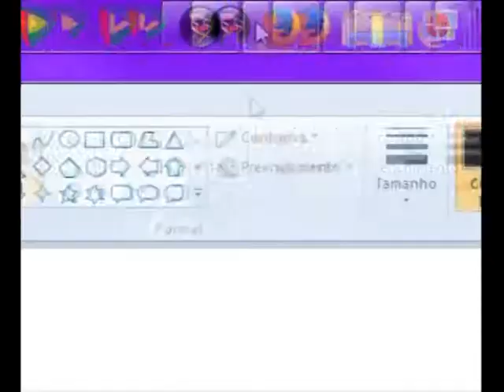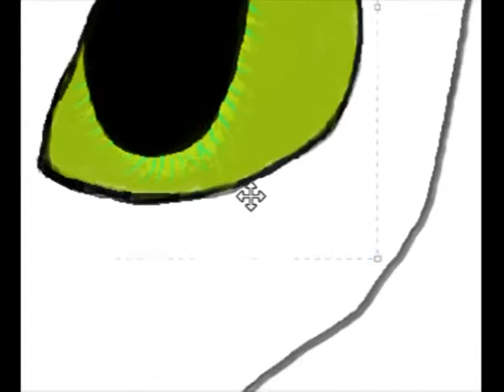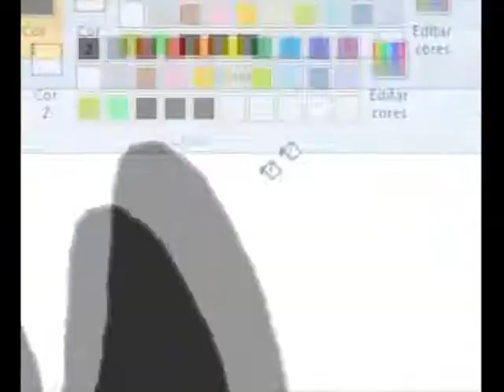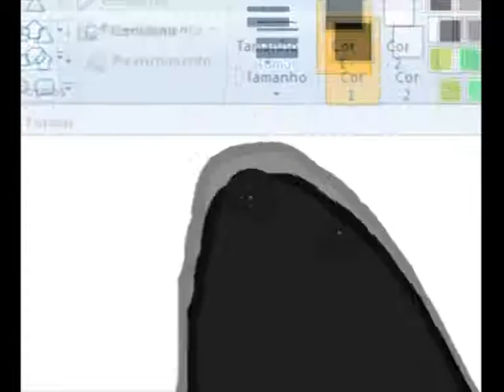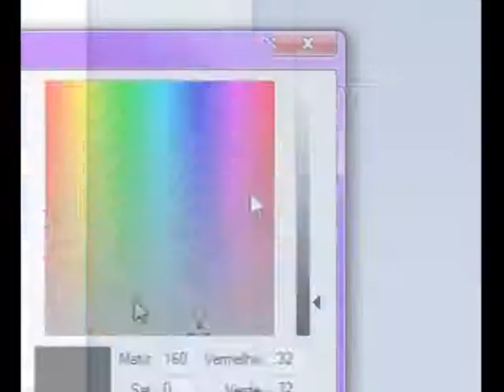Speed Paint Night Fury (How to train your dragon)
Hi! This is my first video and this channel will be animashs, I just did this speed paint because I thought it would be cool!